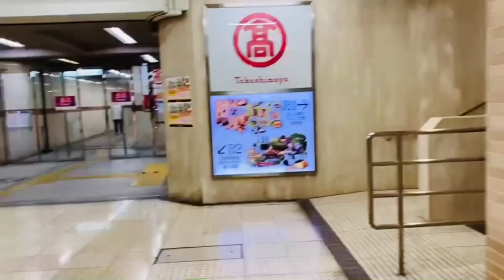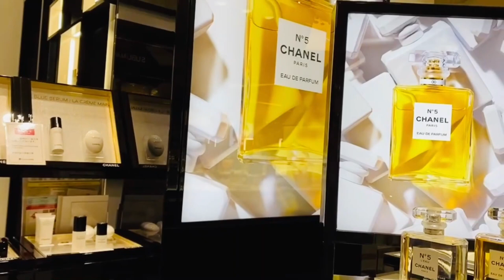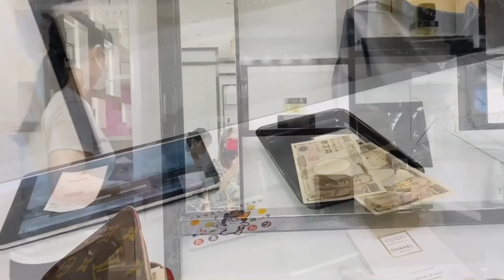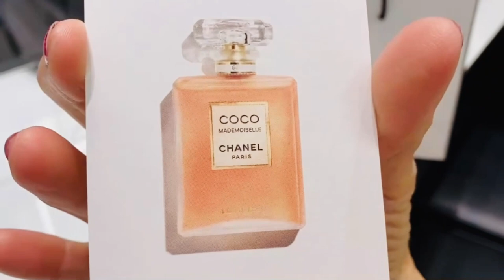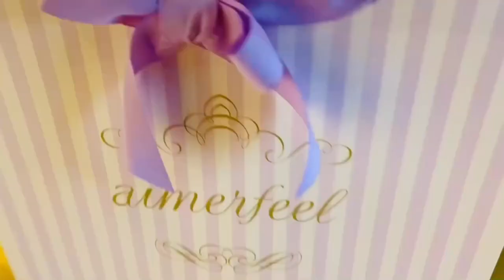LUXURY STORE CHAINS IN JAPAN | PLACES TO SHOP | VLOG #15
🎬💗 TITLE: LUXURY STORE CHAINS IN JAPAN |  PLACES TO SHOP | VLOG #15  💗🎬

Let's spot on the destinations for luxury shopping. I want to check my favorite branded stores to buy perfume. 🙏💝 ~Love: Mama Riah